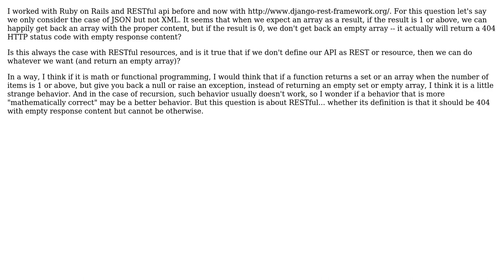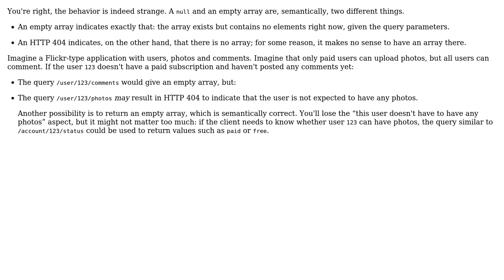Does RESTful response always return a 404 and empty content when an array is expected but the...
Software Engineering: Does RESTful response always return a 404 and empty content when an array is expected but the result is empty?

With thanks & praise to God, and with thanks to the many people who have made this project possible! | Content (except music & images) licensed under CC BY-SA | Music | Images & others | With thanks to user nonopolarity user imel96 user Arseni Mourzenko and the Stack Exchange Network Trademarks are property of their respective owners. You are responsible for your own actions.